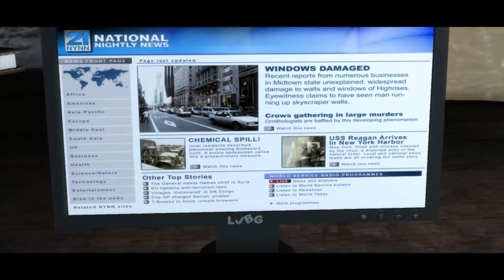Prototype 1 - Part 9 - Walkthrough - Gameplay - PS4